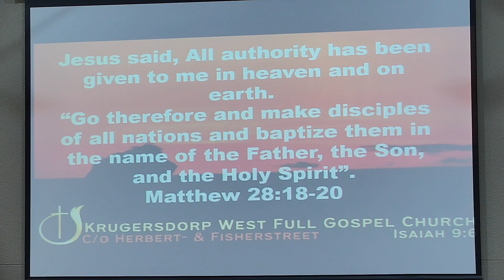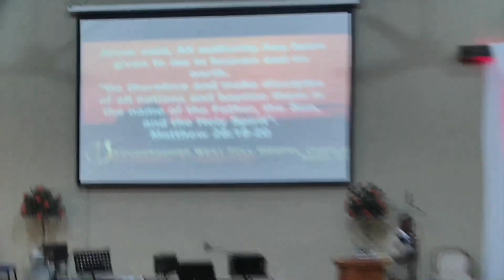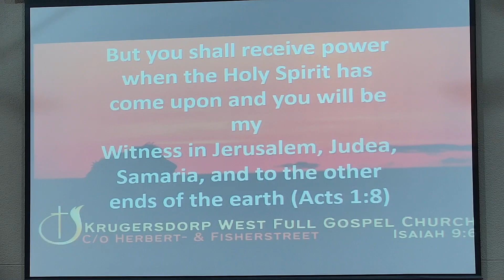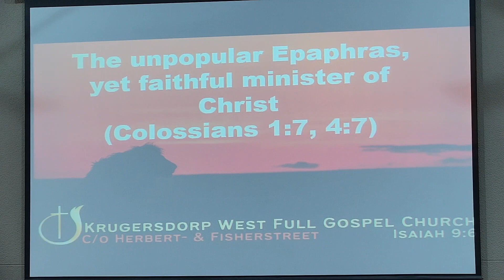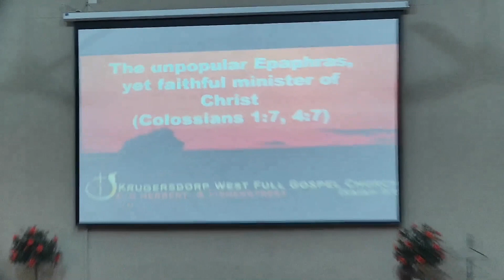90 Days Of Seeking God - Part 2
90 Days Of Seeking God - Part 2
Pastor Tona Moroke
Sunday Afternoon 10 September 2023
Full Gospel Church Krugersdorp-West